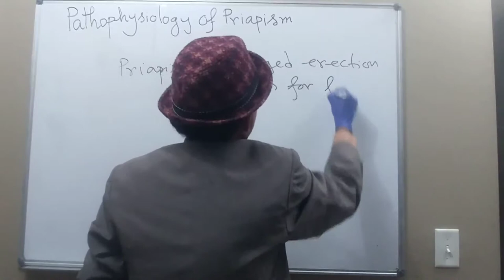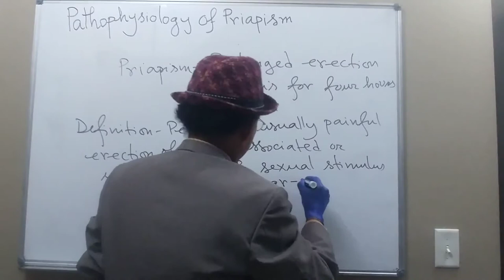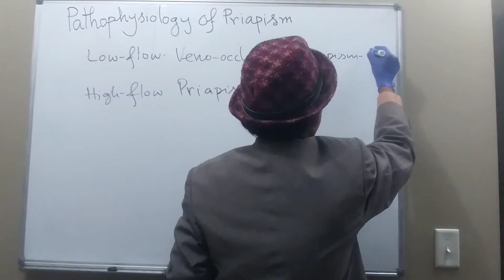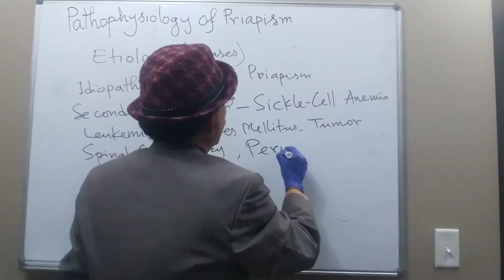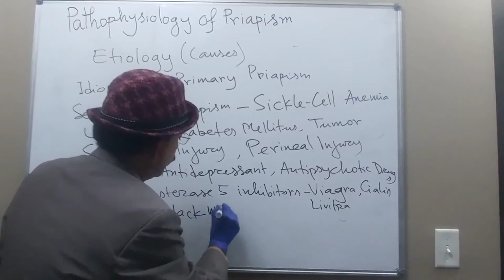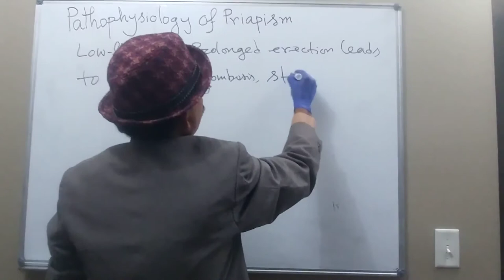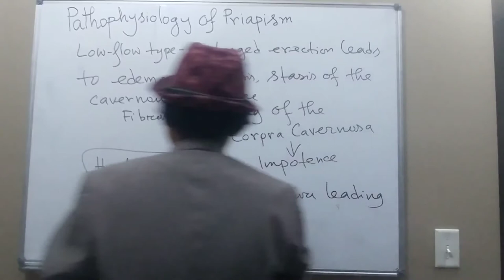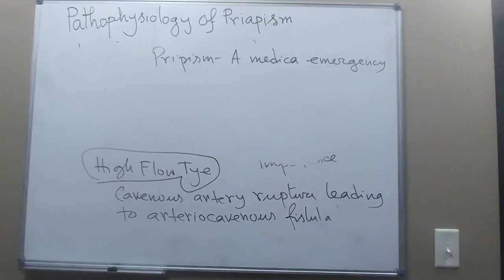PATHOPHYSIOLOGY OF PRIAPISM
What is priapism?
Major Types of Priapism
Demography and Epidemiology
Etiology
Pathophysiology